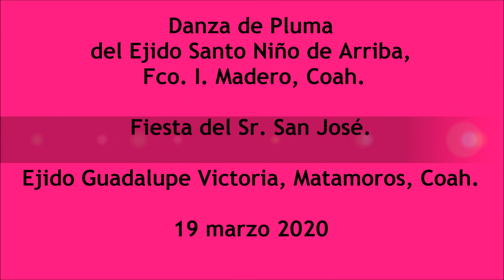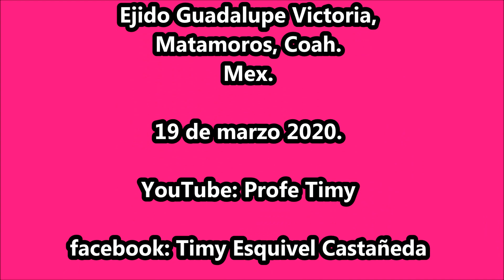Ejido Santo Niño de Arriba y su Danza de Pluma.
Danza de Pluma del Ejido Santo Niño de Arriba, Fco. I. Madero, Coah. el 19 de marzo de 2020. Fiesta del Sr. San José. Ejido Guadalupe Victoria, Matamoros, Coah.